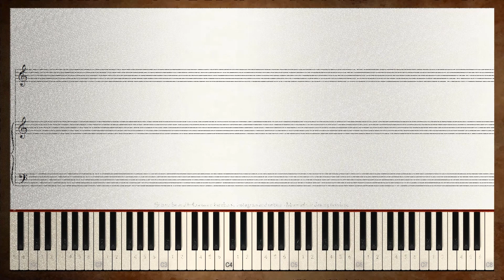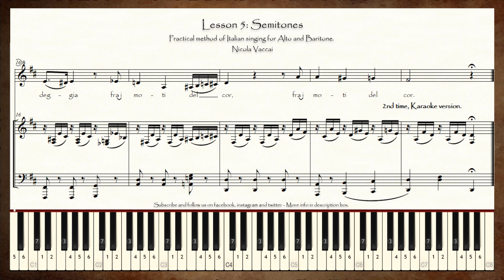Vaccai KARAOKE FOR ALTO AND BARITONE: Lesson 5 - Semitones: Delira, dubbiosa - Key: D Major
🎼 🎻🎹 Vaccai practical method of Italian singing (for Alto and Baritone): Lesson 5 - Semitones: Delira, dubbiosa - Key: D Major 🎼🎻🎹

Lyrics.

Delira, dubbiosa,
incerta, vaneggia
ogni alma che ondeggia,
fra i moti del cor.

Notice.

* Partituras Interactivas is a channel for creating and sharing video-scores of musical pieces used around the world for musical training.
* All the musical pieces used for content creation are from PUBLIC DOMAIN.
* All the content (video and audio) shared in this channel is originally created, edited and produced by Partituras Interactivas.

Aviso importante.

* Partituras interactivas es un canal dedicado a crear y compartir video-partituras utilizadas a nivel mundial para el entrenamiento musical en las academias.
* Todas las piezas musicales (partituras) utilizadas como fuente para la creación de contenido pertenecen al DOMINIO PÚBLICO.
* Todo el contenido audiovisual compartido en este canal es originalmente creado, editado y producido por Partituras Interactivas.